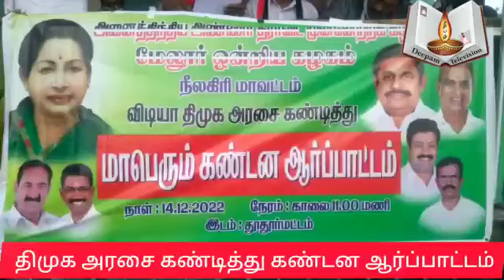நீலகிரி மாவட்டம் குன்னூர் மேலூர் ஒன்றியம் சார்பாக திமுக அரசை கண்டித்து கண்டன ஆர்ப்பாட்டம் நடைபெற்றது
நீலகிரி மாவட்டம் குன்னூர் மேலூர் ஒன்றியம் சார்பாக திமுக அரசை கண்டித்து கண்டன ஆர்ப்பாட்டம் நடைபெற்றது. இந்த ஆர்பாட்டத்தில் பால் விலை உயர்வு, மின் கட்டண உயர்வு பொருட்கள் உயர்வு, சொத்து வரி உயர்வை கண்டித்து ஆர்பாட்டம் நடை பெற்றது. இந்நிகழ்வில் 50 க்கும் மேற்பட்ட மக்கள் கலந்து கொண்டு கண்டன கோஷங்களை எழுப்பினர். அதிமுக  மேலூர் ஒன்றிய  செயலாளர் SMT தங்கவேல் தலைமையில் நடைபெற்ற இந்த ஆர்ப்பாட்டத்தில் கோட்டக்கல் சீனிவாசன்  நீலகிரி மாவட்ட இலக்கிய அணி  செயலாளர், சீனிவாசன் அதிகரட்டி பேரூராட்சி செயலாளர், C. மாரியப்பன் முன்னிலை வகித்தனர்.  ஆர்பாட்டத்தில் முக்கிய நிர்வாகிகள் வார்டு உறப்பினர்கள் பொது மக்கள் பலரும் கலந்து கொண்டனர்.